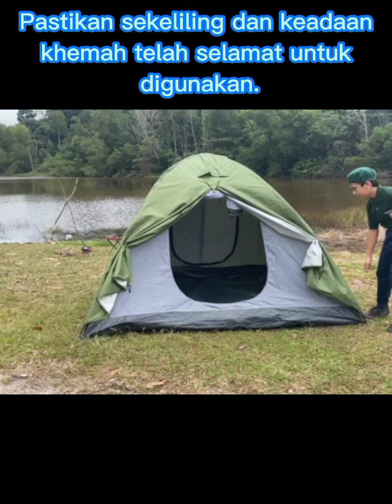CABARAN TKRS 2021 - PERTANDINGAN MENDIRIKAN KHEMAH SKS7 SHAH ALAM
Pertandingan Mendirikan Khemah TKRS 2021